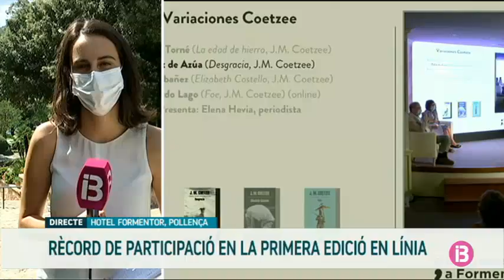Les Converses de Formentor tanca amb èxit telemàtic l’edició 2020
Els organitzadors de Les Converses de Formentor fan balanç positiu de l’edició d’enguany, molt diferent per mor de la pandèmia a la d’altres anys. Agraeixen especialment als escriptors que hi han participat, tot i les dificultats que suposa haver-ho fet en l’actual situació de pandèmia sanitària global.

Enguany per primera vegada les converses s’han fet sense el públic present. Només hi han estat fisicament els ponents i periodistes que han cobert l’esdeveniment. Això sí, en aquest 2020 han batut un rècord, ja que 950 persones s’han connectat en línia per assistir via telemàtica a les conferències. Durant el cap de setmana, en altres anys, se solien congregar unes 600 persones.

Basílio Baltasar, director de la Fundació Formentor, ha assegurat que durant l’estat d’alarma tenien clar que Les Converses de Formentor s’havien de celebrar d’una manera o una altra. Les ha qualificat d’un acte de resistència cultural.